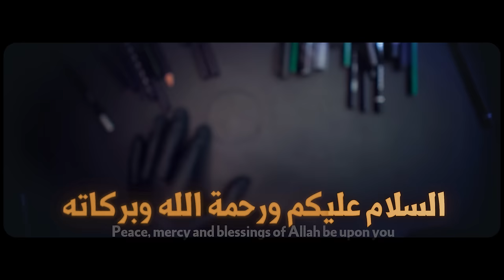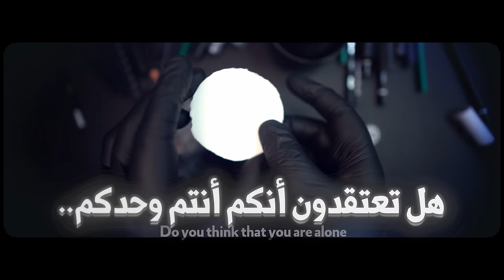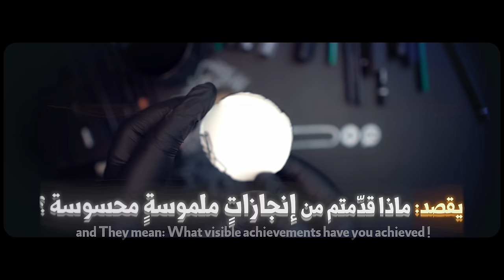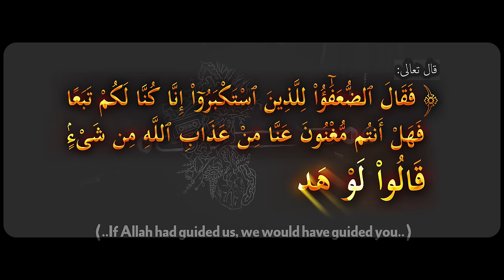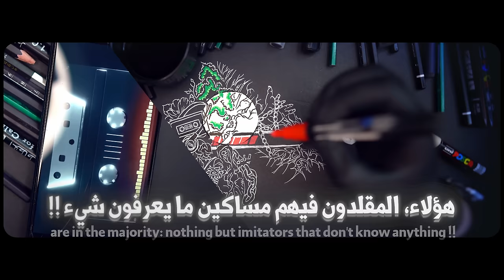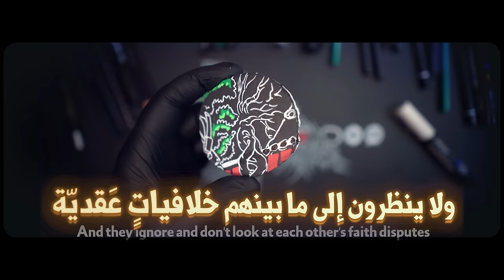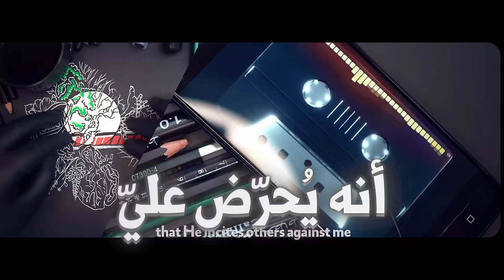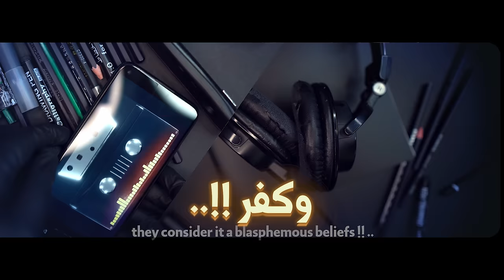جرعة💉02 | وجهٌ علماني.. ووجه إسلامي (فانتبه أخا التوحيد) || ابو جعفر عبد الله الخليفي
هناك أطروحات يطرحها اللادينيون والعالمانيون، فيطرحونها ويردّ عليهم الناس، ثم نجد أناسًا يطرحون نفس هذه الأطروحات في خلافيّات أهل الإسلام فيما بينهم مهما عَظُمت هذه الخلافيّات، ثم لا تجد الردّ نفسه حاضرًا ! مع أنك، لو تأملت.. تجد ما رددنا به على العلمانيين يَرِدُ على هؤلاء، ويرُدّ عليهم.
فعلى سبيل المثال ..
كانت هذه الكلمات السابقة جزءاً من خاطرة صوتية سجّلها الشيخ عبد الله بن فهد الخليفي بعنوان: وجع علماني ووجه إسلامي
وتخصص هذه الحلقة من قناة الدفاع العقدي لعرضها وتقريبها لأهمية ما فيها من المعاني للشباب اليوم، فنسأل الله التوفيق والقبول.
مقاطع وروابط مفيدة للإستزادة حول هذا الموضوع أو ما هو قريب منه:
عددنا =🔔= 321,669
وذكر هذا التعداد هو من باب التأريخ لا غير، وإلّا فكل هذا لن ينفع صاحب القناة إن لم يُخلص ويوافق قوله السنة.
💬 ثم هناك شكر خاص.. وذلك لمشايخي وإخواني من أهل الأثر والإتباع، فأنا والله أصغرهم ولست إلا عالة عليهم، بل هذه القناة وهذه المقاطع ليست إلا كلمات أخذتها منهم ودورس وتنبيهات تعلمتها منهم -والفضل كله لله-، فوجب التنبيه..
وكم أشد على يد قارئ هذه السطور أن يجلس بين يدي العلماء إن استطاع، ويصبر على تعلم أصول العلم، ويحرص على العلو بسنده فيطيل النظر في كتب السلف ويجمع آثارهم ويتفقه فيها فذلك العلم، والله وحده الموفق والمستعان
ولا يزهد أحدكم في مواد إخوانه من طلبة العلم في هذا العصر، خاصة من يسير في هذه الطريق الأثرية السلفية، فهي تنفعه وتعينه للوصول واختصار الوقت.
وهم كثر وموجودون لمن صدق في البحث إن شاء الله، ومنهم ذلك الشيخ المغمور المظلوم والذين استفدت منه كثيرًا وانصح بالمرور على مواده والإنتفاع منها، وهو:
الشيخ ابو جعفر عبد الله الخليفي
👈 قناته الرئيسية العامة
00:00 - مقدمة حول ظاهرة استعمال البعض للأسلوب العلماني
00:25 الوجه العلماني الأول: التشنيع باحتكار الحقيقة
01:38 استعمال بعض الإسلاميين لهذا التشنيع العلماني
03:44 الوجه العلماني الثاني: التشنيع بعدم تقديم شيء محسوس للبشرية
05:11 استعمال بعض الإسلاميين لهذا التشنيع العلماني
07:23 الوجه العلماني الثالث: التشنيع بصعوبة إقامة الحجة الإلهية على أكثر الناس
09:33 استعمال بعض الإسلاميين لهذا التشنيع العلماني
10:44 الوجه العلماني الرابع: تقييم التدين بناءً على درجة التشدد بالمفهوم المعاصر
11:00 استعمال بعض الإسلاميين لهذا الأسلوب العلماني
11:35 الوجه العلماني الخامس: التدرّج في التنازلات والتقريب مع المخالف
12:00 استعمال بعض الإسلاميين لهذا الأسلوب العلماني
12:31 الوجه العلماني السادس: إلغاء الذنب العقائدي بلسان المقال أو الحال
13:12 استعمال بعض الإسلاميين لهذا الأسلوب العلماني
14:38 نموذج: تحوّل ميزان المعاداة والبراء من كونه على العقيدة الى تكدير السلم العام
15:50 نموذج: عقائد كفرية ولكن قليل من يقعد عليها الولاء والبراء